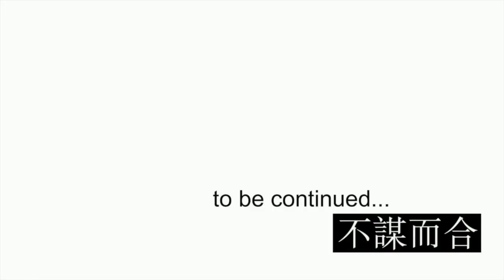達仁在線 150502 ep38 p2 of 2 如何將鬼故發揚光大2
達仁在線 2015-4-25 第37集 節目重溫

主持 : 陳達仁

嘉賓：鬼故黄

第二節 如何將鬼故發揚光大2